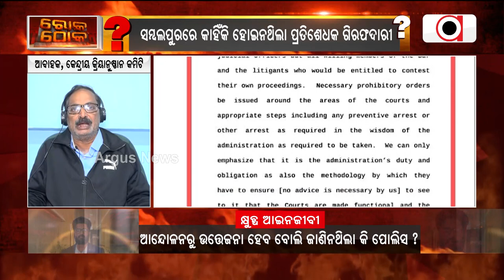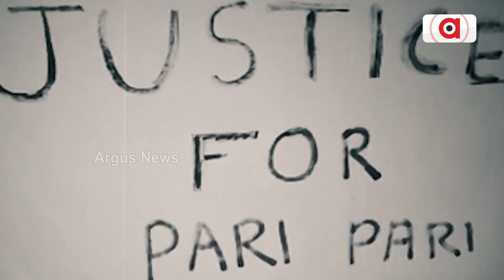ବେଞ୍ଚ ପ୍ରସଙ୍ଗରେ ରାଜ୍ୟ ସରକାରଙ୍କ ଦୋମୁହାଁ ନୀତି !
ଏପରି ଅପ୍ରିତିକର ଷଡଯନ୍ତ୍ର କ'ଣ ସରକାରଙ୍କ ଥିଲା ?